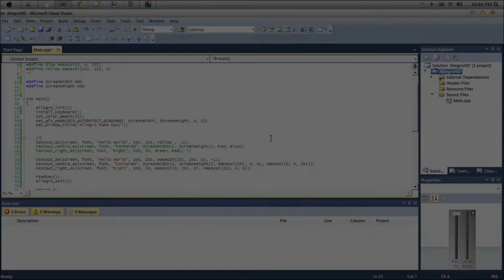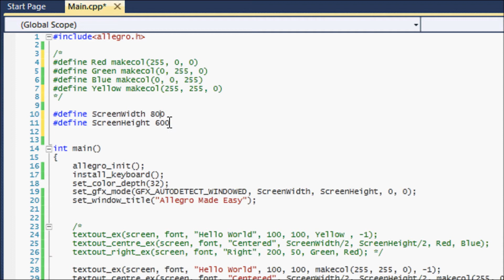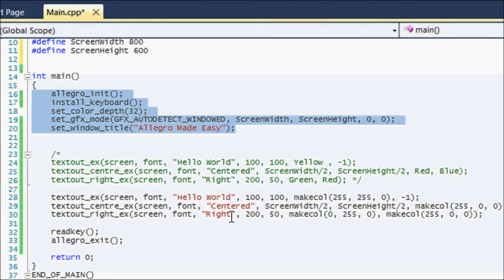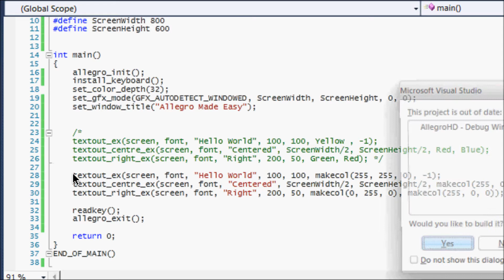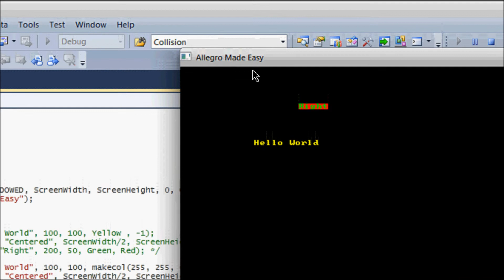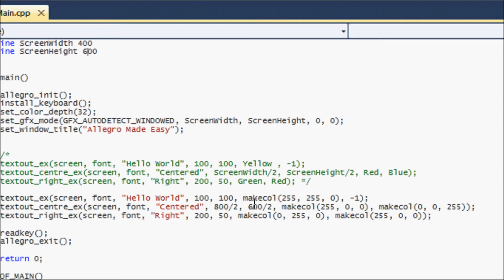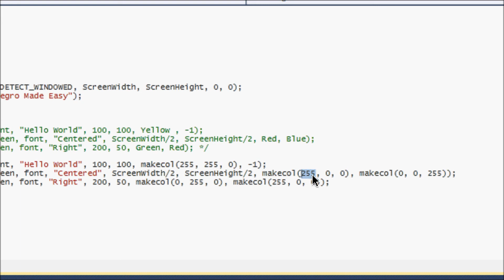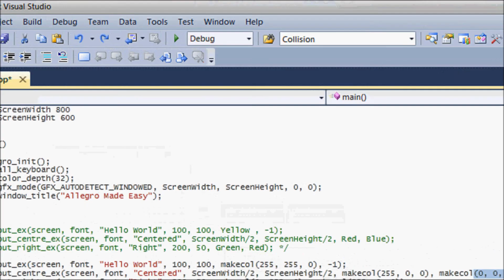C++ AllegroHD Made Easy Tutorial 4 - Writing Text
This tutorial is intended to show users how to draw various text to the screen. Text may seem stupid but it is a key part in the creation of gamesIf you like my content feel free to donate!

And bbm: 763B6529